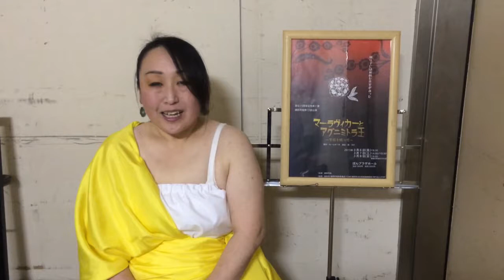劇団天地”マーラヴィカーとアグニミトラ王”三坂志津恵